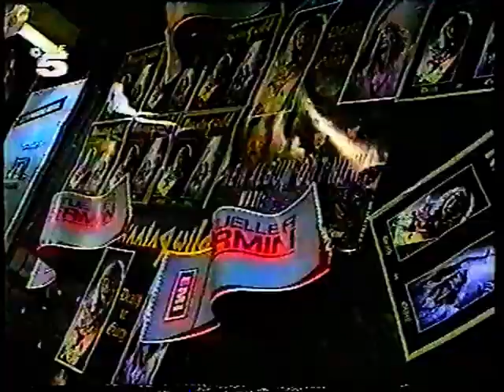Running Wild - Interviews 1989-1991 (TV)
Fantastic interview footage from the "Death Or Glory" and "Blazon Stone" era:

0:00 Interview & Instore signing session Germany 10.1989  (with Iain Finlay !), from TELE 5 "Hard'n'Heavy"
1:40 Interview in Hamburg 1990, from German TV "N3"
2:56 Interview in Hamburg 1989 (or 1990 ?), from TELE 5 "Hard'n'Heavy"
4:28 Interview at "Musikmesse" in Frankfurt 03.1991, from "Super Channel"

Bands members featured in these interviews:

Rock 'n' Rolf (vocals & guitar)
Majk Moti (guitar)
Jens Becker (bass)
Iain Finlay (drums)
Axel Morgan (guitar)
Mr. AC (drums)